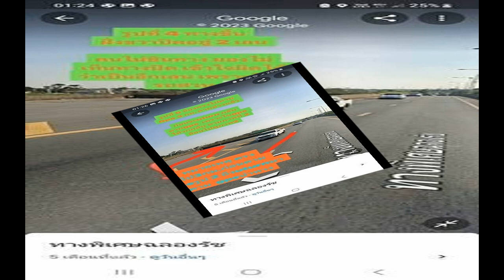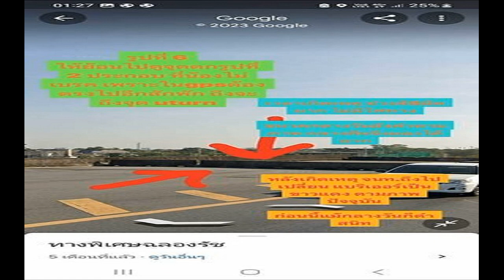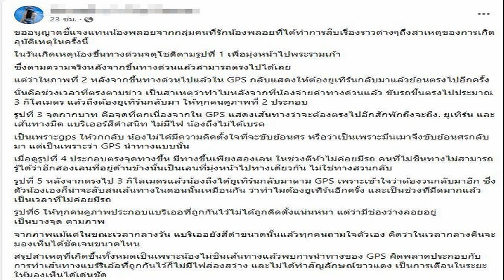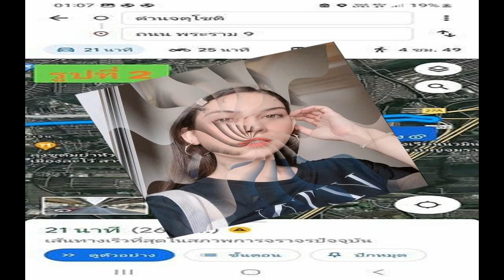บิ๊กต้อม ยันเจ้าภาพต้อนรับอย่างดี รับกังวลอากาศร้อน เตือนระวังท้องเสีย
บิ๊กต้อม นายธนา ไชยประสิทธิ์ หัวหน้าคณะนักกีฬาทีมชาติไทย ชุดทำศึกกีฬาซีเกมส์ ครั้งที่ 32 เผยเจ้าภาพต้อนรับอย่างดี แนะระวังเรื่องท้องเสีย
บิ๊กต้อม นายธนา ไชยประสิทธิ์ หัวหน้าคณะนักกีฬาทีมชาติไทย ชุดทำศึกกีฬาซีเกมส์ ครั้งที่ 32 ที่กรุงพนมเปญ ประเทศกัมพูชา เผยว่า “ก่อนเดินทางมาแข่งขันซีเกมส์ครั้งนี้ที่กัมพูชา เรามีความกลัว และกังวลหลายอย่าง แต่เมื่อมาถึงแล้วเป็นคนละภาพกัน”

“นักกีฬา และเจ้าหน้าที่ทุกคนได้รับการต้อนรับเป็นอย่างดีจากเจ้าภาพกัมพูชา ตั้งแต่ลงเครื่องบินที่สนามบิน แม้กระทั่งถึงในที่พักนักกีฬา โดยนักกีฬาทั้งหมดที่อยู่ภายในหมู่บ้านนักกีฬาต่างชื่นชมว่าแทบไม่มีปัญหาอะไรเลย ทั้งเรื่องน้ำ เรื่องแอร์ แม้ว่าบางห้องจะมีปัญหาบ้าง เนื่องจากเพิ่งสร้างเสร็จใหม่ๆ แต่เมื่อแจ้งไปเจ้าภาพมีรีบแก้ไขให้ทันที”

สิ้นสุดการรอคอย 33 ปี นาโปลีบุกเจ๊าอูดิเนเซ การันตีแชมป์ เซเรีย อา เรียบร้อยแล้ว
นายธนา กล่าวอีกว่า สำหรับเรื่องของอาหารนักกีฬาภายในหมู่บ้านนักกีฬานั้น ได้รับความชื่นชม นอกจากจะมีอาหารในแคนทีนยังมีอาหารจากเครือเจริญโภคภัณฑ์ และอื่นๆ เตรียมพร้อมให้กับนักกีฬาไทยด้วย ซึ่งทุกคนแฮปปี้ โดยรวมแล้วทางฝ่ายจัดการแข่งขันพยายามดูแลนักกีฬาทุกชาติอย่างเต็มที่ คิดว่าคงไม่มีปัญหาเรื่องที่พัก และสนามแข่งขัน
“สิ่งที่เป็นห่วงคือ เนื่องจากว่าสภาพอากาศค่อนข้างร้อน ทำให้นักกีฬาค่อนข้างเพลียนิดนึง อยากให้ระมัดระวังเรื่องอากาศ ซึ่งอาจจะส่งผลต่ออาการท้องเสียได้จากการรับประทานอาหาร และน้ำดื่ม
“อย่างไรก็ตามคิดว่าไม่น่ามีปัญหา เพราะเราได้มีการเตือนกันไว้แล้ว ทางการกีฬาแห่งประเทศไทยมีเกลือแร่ และยารักษาต่างๆ ไว้ดูแลนักกีฬาเป็นอย่างดี